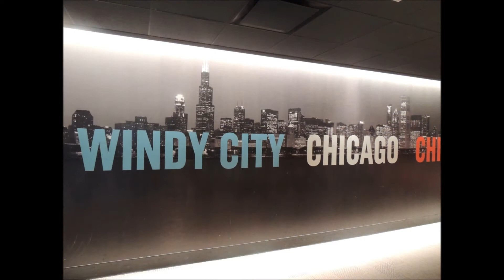Willis Tower Chicago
La Torre Willis (originalmente la Torre Sears ) es un rascacielos de 110 pisos y 442,3 m (1451 pies) en el área comunitaria Loop de Chicago en Illinois , Estados Unidos. Diseñado por el arquitecto Bruce Graham y el ingeniero Fazlur Rahman Khan de Skidmore, Owings & Merrill (SOM), se inauguró en 1973 como el edificio más alto del mundo , título que mantuvo durante casi 25 años. Es el tercer edificio más alto del hemisferio occidental, así como el 23 más alto del mundo.. Cada año, más de 1,7 millones de personas visitan la plataforma de observación Skydeck, la más alta de los Estados Unidos, lo que la convierte en uno de los destinos turísticos más populares de Chicago. [4]

El edificio ocupa un sitio delimitado por Franklin Street, Jackson Boulevard, Wacker Drive y Adams Street. Graham y Khan diseñaron el edificio como nueve " tubos " cuadrados, agrupados en una matriz de 3 × 3; siete de los tubos están retranqueados en los pisos superiores. La torre tiene 108 pisos según los métodos estándar, aunque los propietarios del edificio cuentan el techo principal como 109 y el techo mecánico del ático como 110. [1] [3] La fachada está hecha de aluminio anodizado y vidrio negro. La base del edificio contiene un complejo comercial conocido como el Catálogo. La mitad inferior de la torre estuvo ocupada originalmente por la empresa minorista Sears , que tuvo su sede allí hasta 1994, mientras que los pisos superiores se alquilaron.

La estructura fue conocida como la Torre Sears desde su construcción hasta que los derechos de denominación se incluyeron en un contrato de arrendamiento de 2009 con Willis Group . Los residentes del área local todavía se refieren al edificio por su antiguo nombre. [5] A partir de abril de 2018 , el inquilino más grande del edificio es United Airlines , que ocupa alrededor de 20 pisos. [6] [7] [8] Otros inquilinos importantes incluyen el homónimo del edificio Willis Towers Watson y los bufetes de abogados Schiff Hardin y Seyfarth Shaw . [8] Morgan Stanley se convirtió en el cuarto inquilino más grande del edificio en 2017